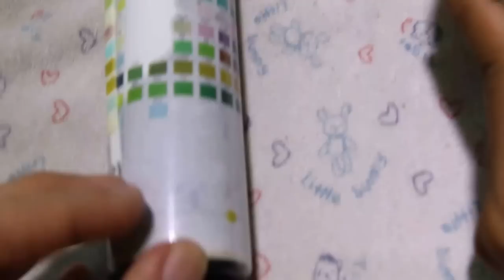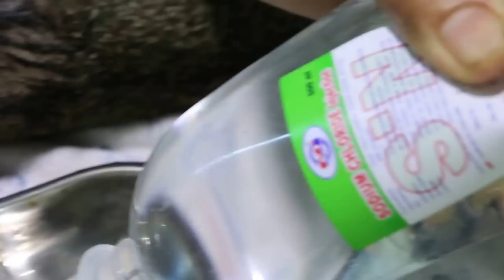Recurring dysuria in a 4-year-old male cat in Yangon 1/3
I was visiting Royal Asia Veterinary Surgery and saw this case. The first vet had treated the urethral obstruction or UTI twice with urethral catherisation. However, one week after the 2nd treatment, this cat could not pee.

Dr Aung sedated, emptied the bladder and irrigated the bladder with normal saline. He warded the cat. This cat had antibiotics and Royal Canin S/O diet given by the first vet. So the urinary pH was around pH 5 based on dipstick test.